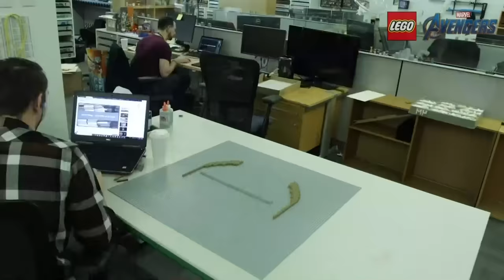Marvel Studios' Avengers: Endgame | LIVE Red Carpet World Premiere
Note: We have disabled chat for this stream to prevent spoilers. Comments are enabled, but please Don't Spoil The Endgame for others.

Whatever it takes. The grand conclusion to 22 films, Marvel Studios' "Avengers: Endgame" begins live on the Red Carpet in Hollywood. Don't miss exclusive interviews with stars and creators of the most epic event in Marvel Cinematic Universe history!